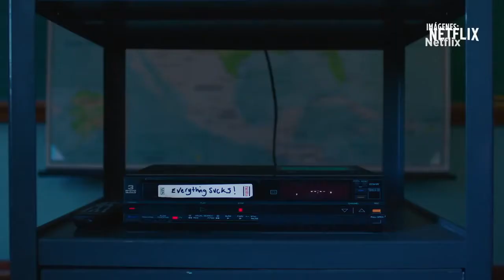Everything Sucks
Netflix anuncia fecha de estreno de 'Everything Sucks!' llega el 16 de Febrero de 2018

¿Ya conoces Luces del Siglo? Lleva contigo el contenido más relevante.

Ilumina tus mañanas con LucesDelSiglo